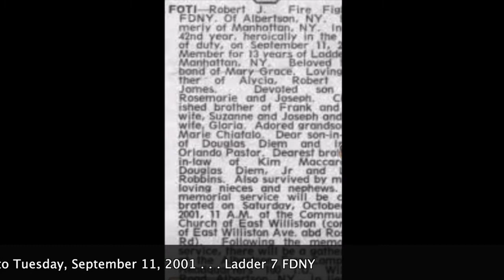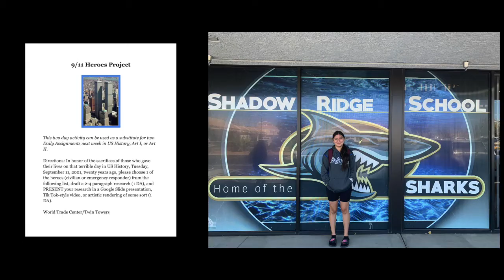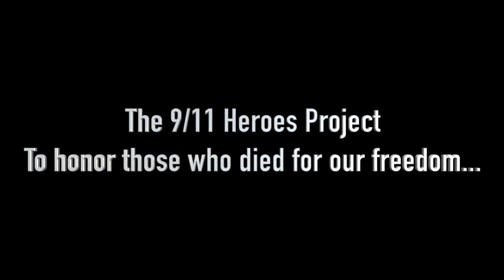9/11 Heroes Project - A Student Presentation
Check out this moving tribute to 9/11 Heroes Robert J. Foti and Gordy Aamoth by Shadow Ridge Shark, Eliyana Gallardo.